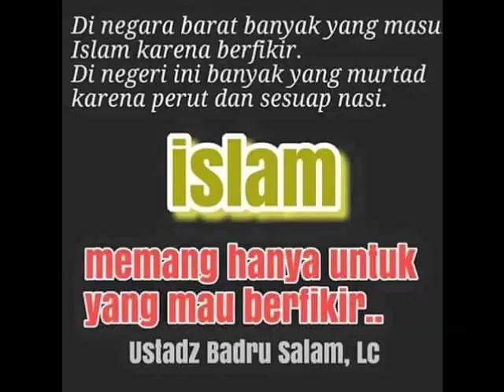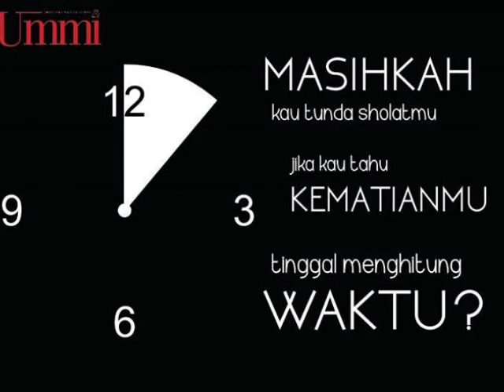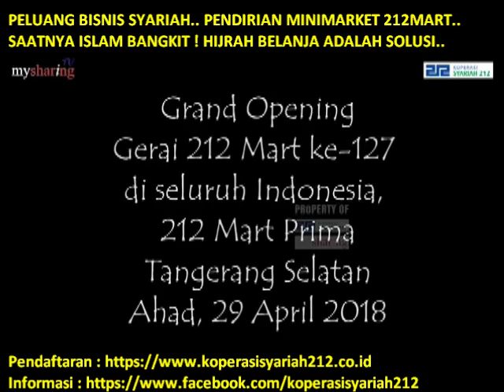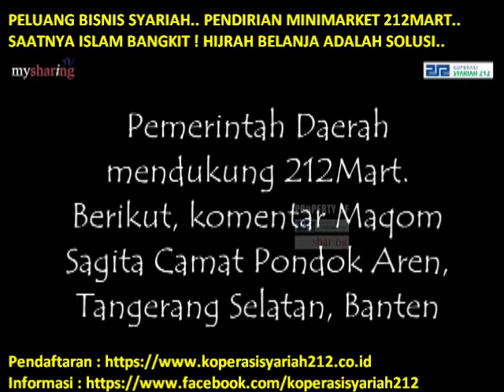MASYA ALLAH.. DR. VOLKER ENDERS (DOKTOR FISIKA AMERIKA), MASUK ISLAM KARENA TAKJUB DENGAN SHOLAT..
KEBENCIAN TERHADAP ISLAM TERUS TERJADI..KENAPA BENCI ISLAM ?